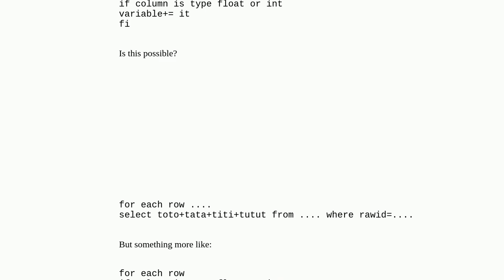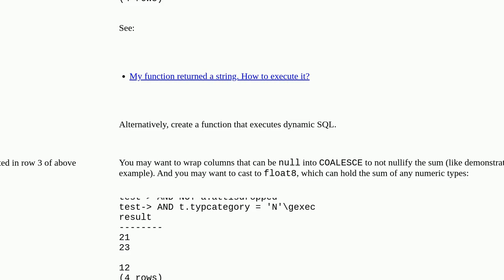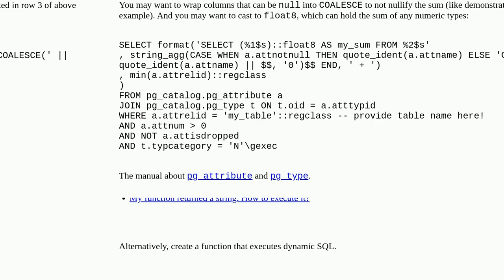Dba: Is there a function that adds together all numeric columns in a row?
Is there a function that adds together all numeric columns in a row?

A special thanks goes out to the community

  dynamic-sql datatypes postgresql